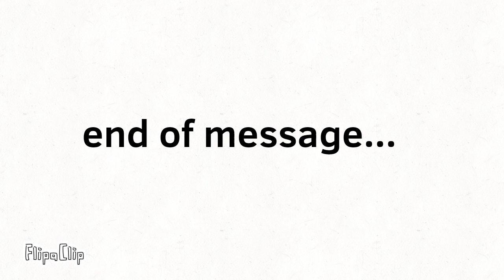(PAUSE TO READ!) my thing about furry and anti furry